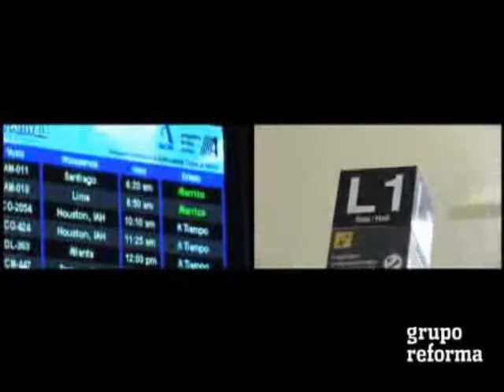Reforma.com_Redacción_Entrevista Juan Villoro (imagen Cecilia Espinosa)_04-03-10.wmv